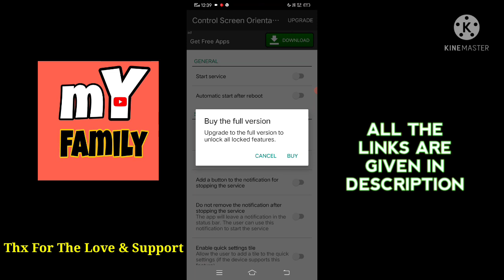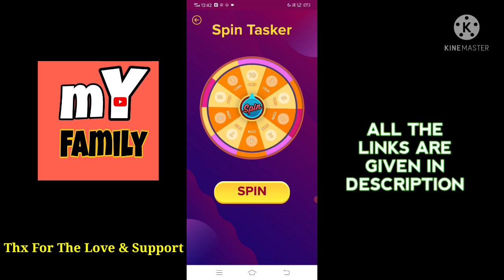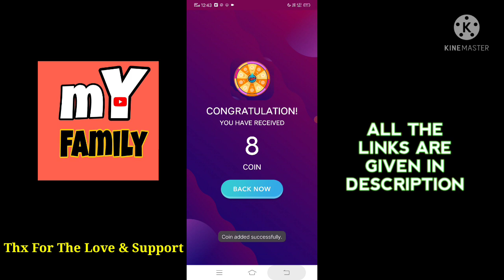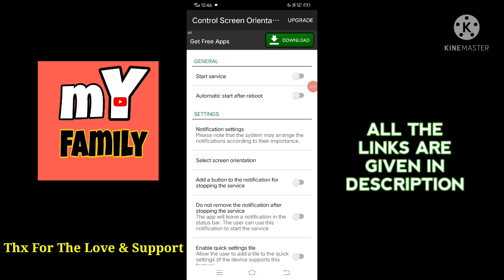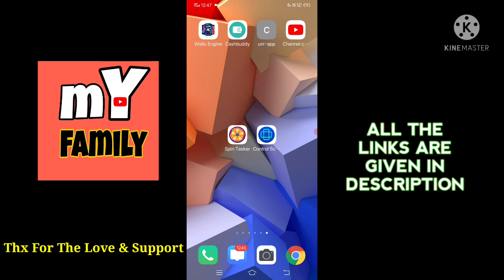எல்லாருக்கும் 10₹-25₹ Paytm Cash Free-ஆ கிடைக்குது || Must watch & Share This Video || In Tamil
Follow Me & Msg me any Doubts 🐤

❤️ My Payment Received ❤️

Note : long Time Work Agathu🤫